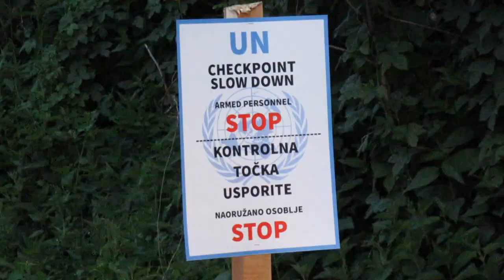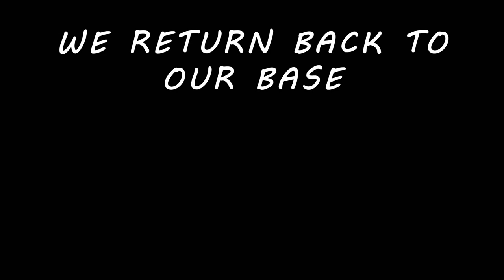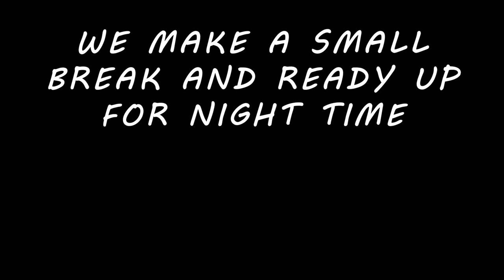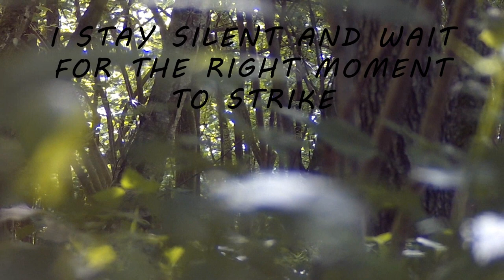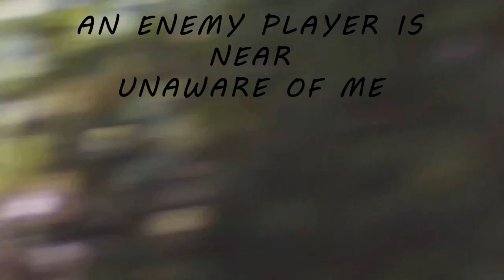VOĆIN - airsoft 24H MIL-SIM CROATIA The World at war: The Battle Begins - ASK LEGIONARI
ASK ODVAZNI attends 24 milsim airsoft event (in Vocin) by ASK LEGIONARI